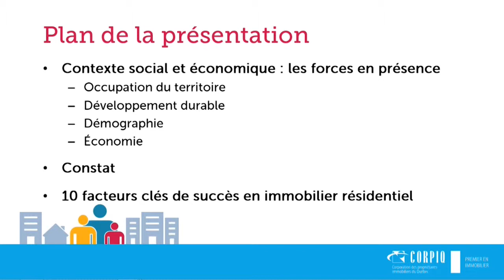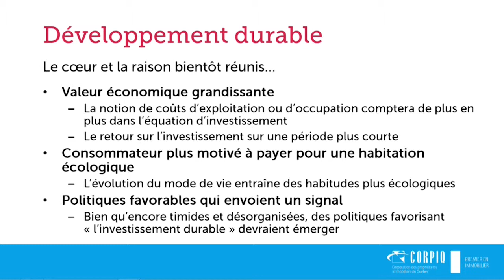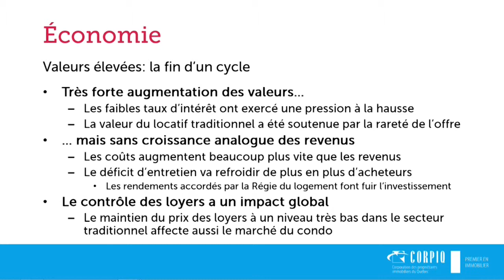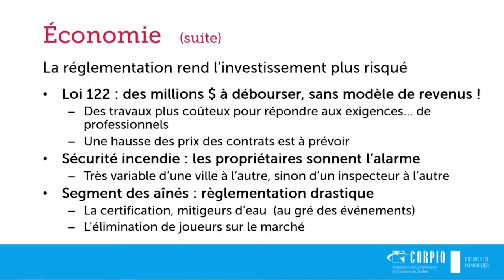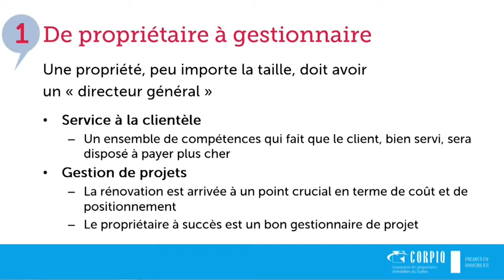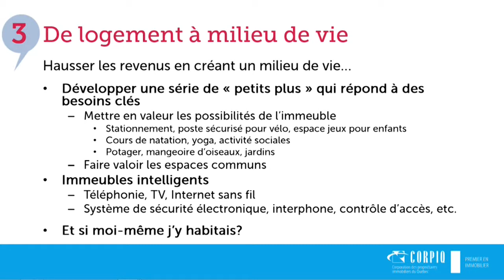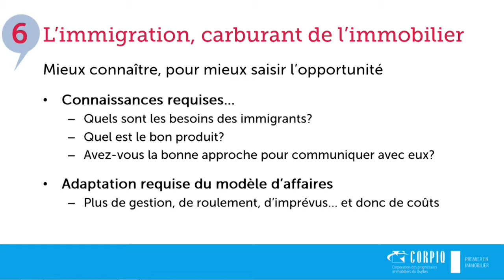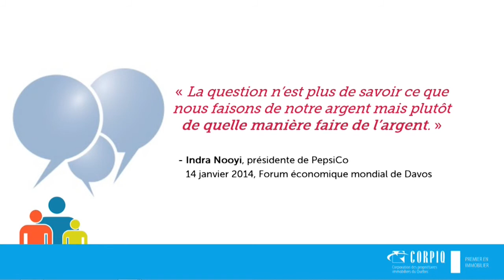CORPIQ présente IMMO 2014 Partie 04 - Dix facteurs clés de succès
La CORPIQ a dévoilé les 10 facteurs clés de succès dans un marché immobilier locatif qui vit actuellement un important changement structurel. Ils ont été communiqués lors de l'événement IMMO 2014 présenté en collaboration avec Groupe Altus, au Centre Mont-Royal, où étaient réunies 400 personnes.